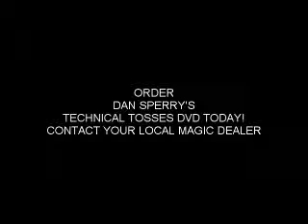Technical Dove Tosses by Dan Sperry DVD www octomagic com